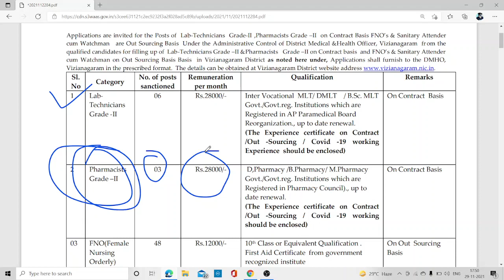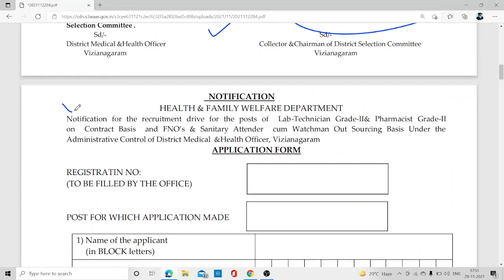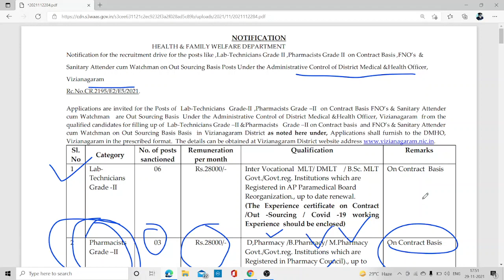For D.Pharma B. Pharma M.Pharma Recruitment for Pharmacists (03 posts) at DMHO, Vizianagaram